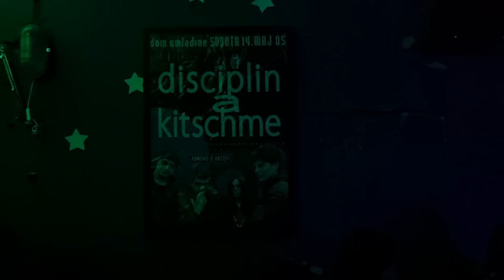IRISH STEW 2024 - Elektropionir / Cetinjska ulica